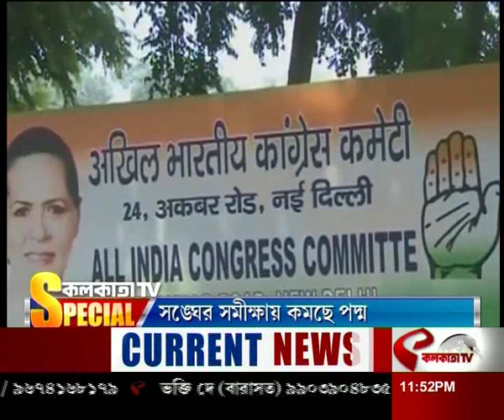Madhyapradesh | নরেন্দ্র মোদির ভূমিকা ডোবাচ্ছে রাজ্য বিজেপিকে, দাবি অশোক গেহলটের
website link for this copy :
@Kolkata Tv